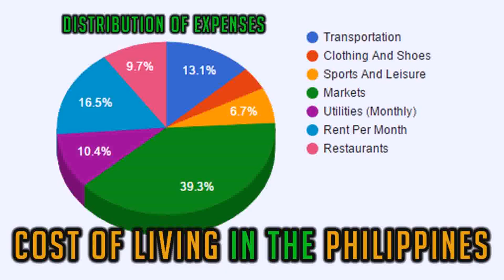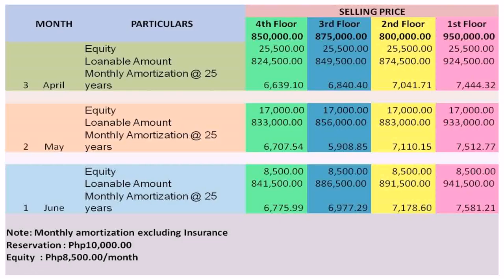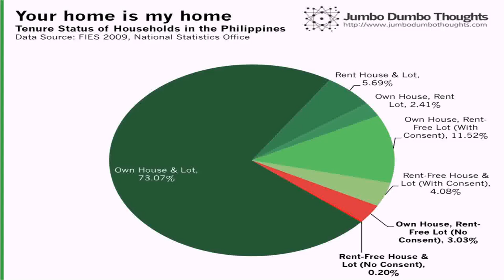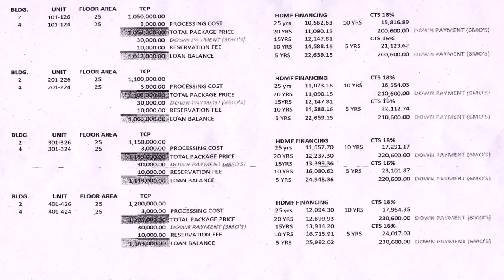Cost Of Renting A House In The Philippines (see description) (see description)